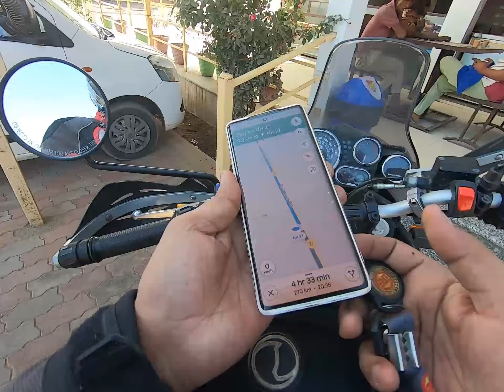Rajeshtan Ride Begins | Reached Jodhpur Location EP-02| Himalayan BS6